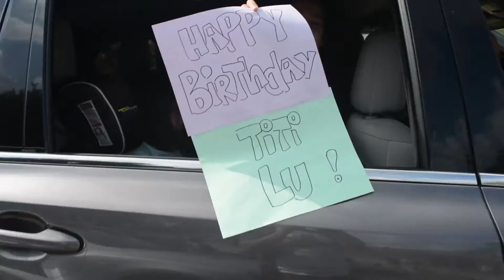Lucia Peña Surprise Birthday Caravan 2020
Happy Birthday Grandma Lucia Peña!
And thank you to all of the family members that got together to make her birthday surprise memorable.